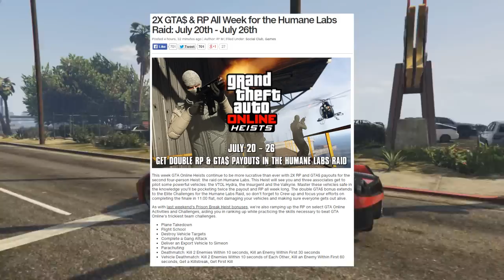GTA 5 Online - MAKE MILLIONS EVERY DAY! Double Money & RP Week in GTA 5 Online!